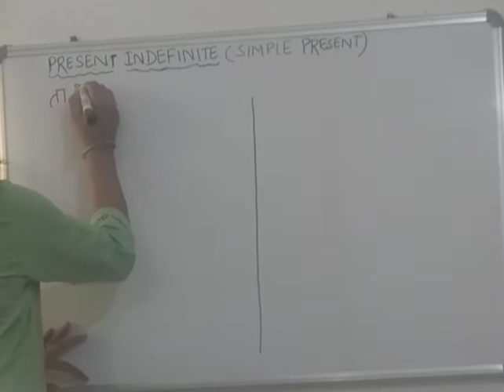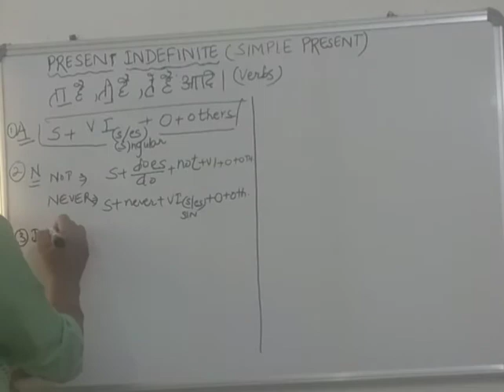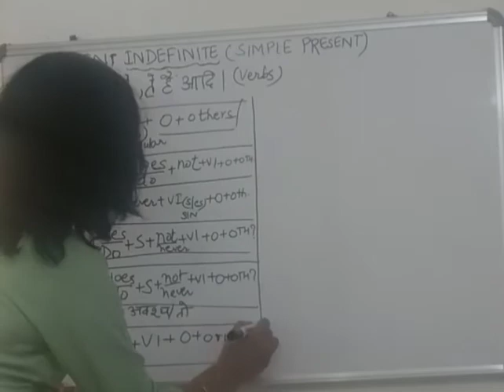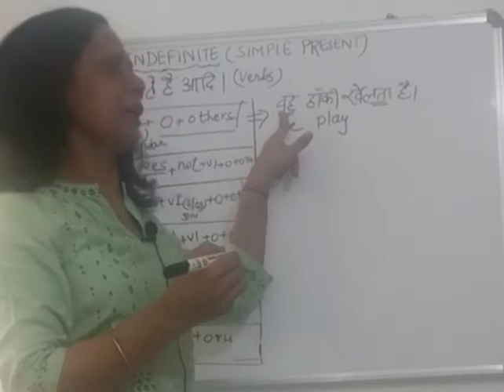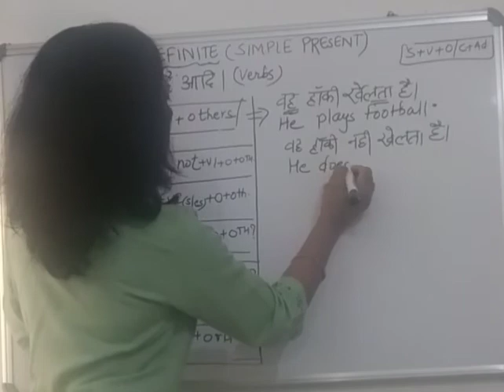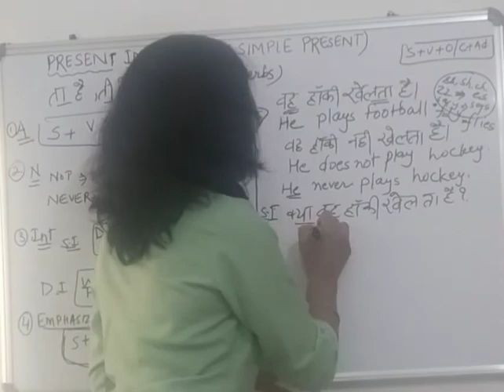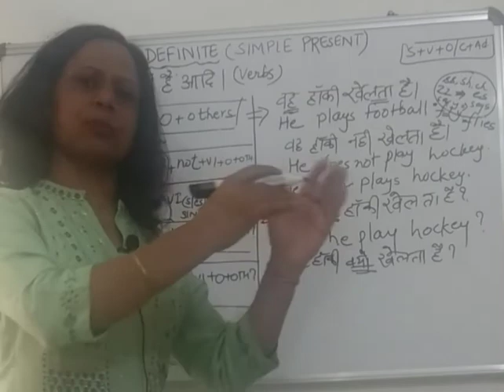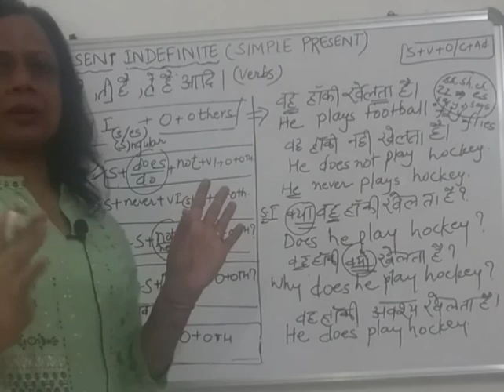English Grammar - Tenses (Part 1) - Present Indefinite (Hindi Explanation)